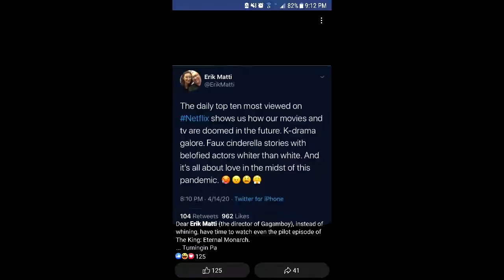Erik Matti K-Drama Galore Reaction | Vlog 6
Mga migoy and miga
Ngayun ko lang 'to na upload, kamuntikan ng
Masira ang aking laptop na pinaka iingatan ko.
Medyo late na ang issue na to pero e-uupload ko pa rin

My own opinion for Phdrama vs Kdrama

Time to change to level up para muling tangkilikin ang sariling atin.
Kayang kaya yan.

Director Erik Matti
KDRAMA PHDRAMA GALORE
FAUX CINDERELLA STORIES
BELOFIED ACTOR WHITER THAN WHITE